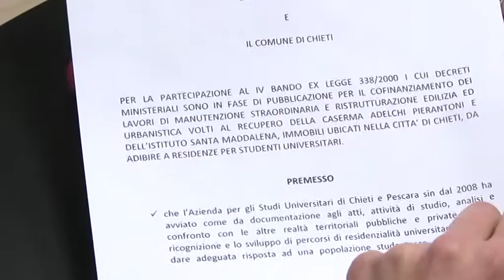Casa dello studente a Chieti, 440mila euro dalla Regione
Incontro alla Regione di Pescara tra il sindaco di Chieti, Umberto Di Primio, il governatore d’Abruzzo, Luciano D'Alfonso, l'assessore alla valorizzazione dei beni, Marinella Sclocco e i rappresentanti dell’Adsu per parlare dell’accordo di programma finalizzato alla realizzazione della casa dello studente